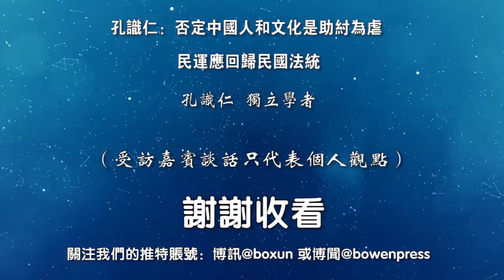孔识仁：否定中国人和文化是助纣为虐 民运应回归民国法统